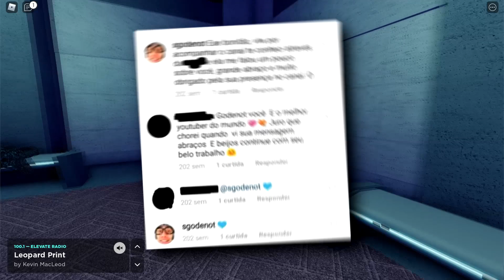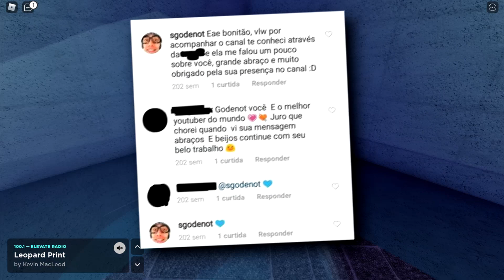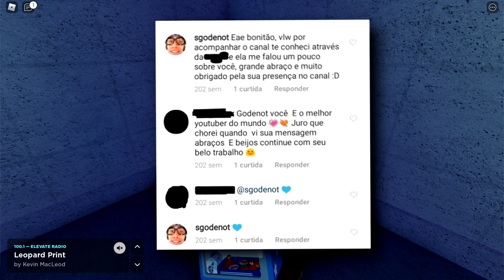O GODENOT É MEU AMIGO NO ROBLOX??😲💖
🚀Opa.. oque achou do Vídeo? Comente por favor :3 🚀

        🧁Me segue ae que você ganha um bolinho🧁